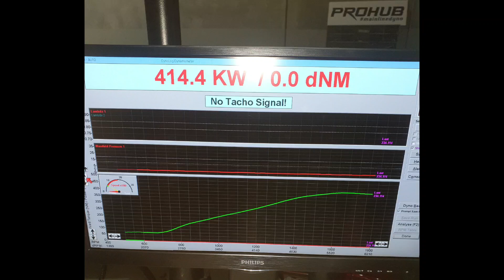LS2 tuned by RajabRacing Developments on the Mainline pro hub dyno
VF Clubsport S/Charged in for a custom flash tune.